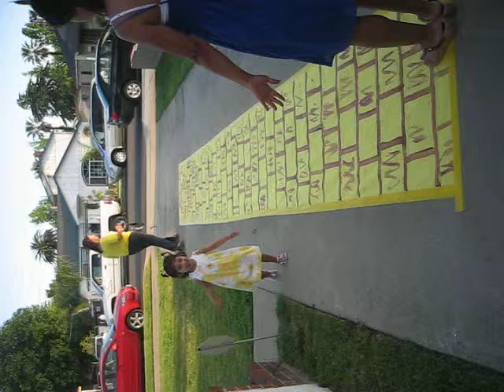Mia Skipping down the Yellow brick road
Little Mia's 4th Wizard of Oz Bday party!